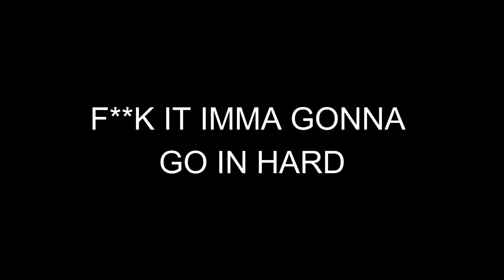2021 Revisiting Project ARGO free game from the Devs of ARMA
Hope u guys liked the video , Happy new year and Merry Christmas to all